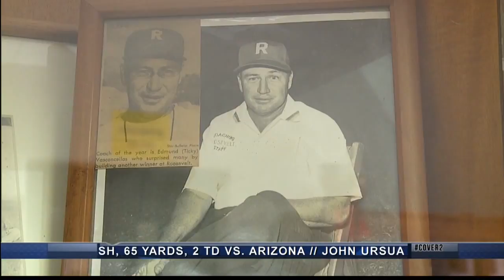Home Sweet Home: Roosevelt High School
Roosevelt High School was established in 1932 and was the first high school in the state to have an artificial turf field.